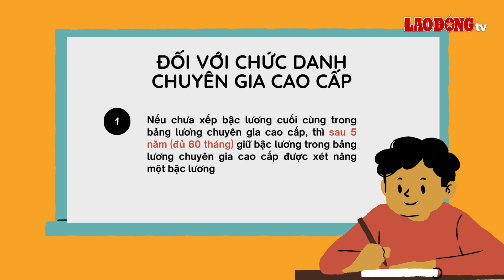Sau bao lâu, giáo viên trung học phổ thông được xem xét tăng lương? | Báo Lao Động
BÁO LAO ĐỘNG | Việc nâng lương giáo viên được quy định cụ thể tại khoản 1 Điều 2 Thông tư 08/2013/TT-BNV.

* Đường dây nóng: 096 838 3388